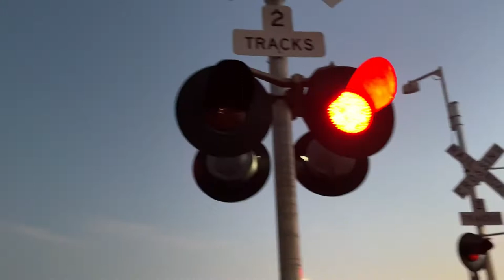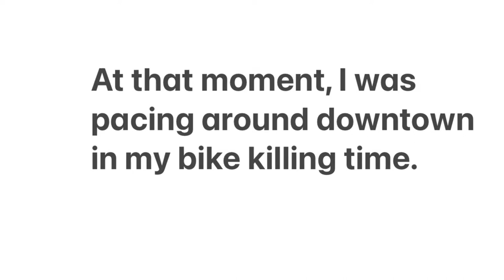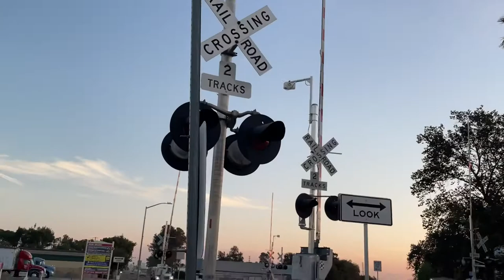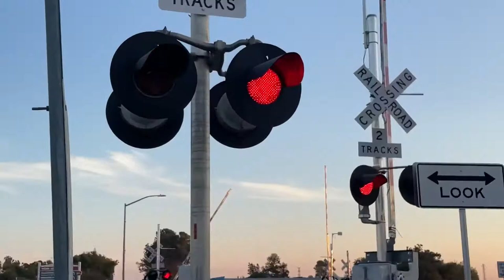(COPS CALLED!!) (MUST WATCH!) Guy calls police on railfan for filming trains and looking on tracks!￼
Just For some brief information, After filming the union pacific manifest, a gentleman in a car Pulled off to the side of the road and turn down to the small trucking area, and asked what was going on and if I was OK, I assured him that everything was OK he had a quite worried expression on his face and went on his way, however whilst I was waiting for Amtrak 11, I Rode around town for a couple of minutes just to kill some time, when I noticed Dixon police flagging the nearby railroad crossings, I figured they were just checking them to make sure everything was OK for in the morning, boy was I wrong, little did I know in fact they were looking for me, once I returned to 113 The same police officer that I saw pulled off to chat with a lady that was walking on the tracks, I didn’t hear too much of the conversation but then he focused his attention to me, he pulled over switched on his lights got out and asked what was going on and I told him and then he said that they got a call from somebody that I was supposedly walking on the tracks, my guess it was that same guy who stopped to check if I was OK, I 100% appreciate everybody’s concern but I believe with a camera in and an app I think that will seal the deal that I’m not there to do something stupid, then again people are dumb enough to send a shopping cart barreling to a freight train for it to get destroyed I guess that’s one reason why I cut out a few portions of The police confrontation because I did have to tell the general area where I lived, and after showing him some footage of my past catches on that same day, I think he realize that it was not there to trespass or vandalize he double checked with his sergeant and all was well, and as I was leaving way after I shut off the camera (after Amtrak 11) I saw the same officer again and waved at him he waved back, So kids that are watching us don’t be stupid around railroad tracks because people will find you and they will contact the police, I was just lucky that I wasn’t doing anything stupid, Now trust me you’ve Probably seen some pretty stupid things on my channel, Video wise and stunt wise, But when it comes to railroad tracks I stay back and I don’t do anything stupid and haven’t in over 7 years, And yes I have changed my Ways since then, so for the kids again that are watching this please be careful on railroad tracks and please be careful while you were filming, and this goes for all railfanners.